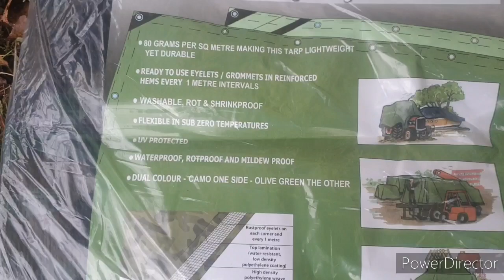putting the tarps up on camp (extending camp with another lean-to)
finally the tarp has come for camp so managed to get out for a couple hours to put it up and I also started building a extra lean-to in camp for any time I have a guest or fire wood store were getting that little bit closer everytime for that Christmas overnighter hope you can stick around for that one and hope you enjoy this one